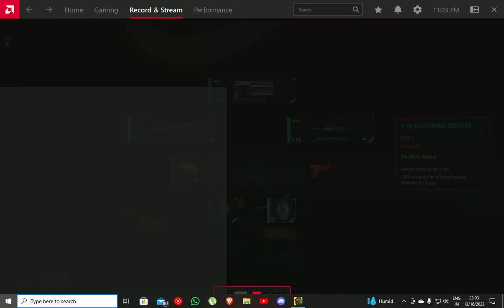Cyberpunk 2077 PART 42